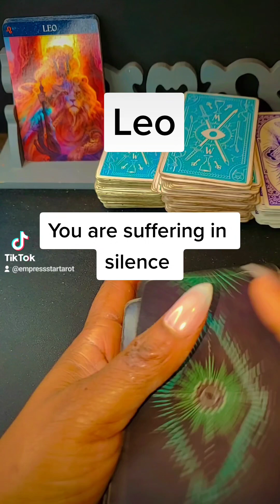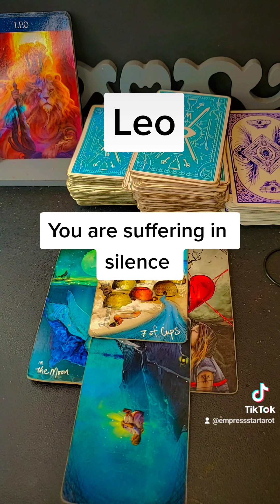Leo you are suffering in silence ♌️🦁♌️🦁♌️🦁